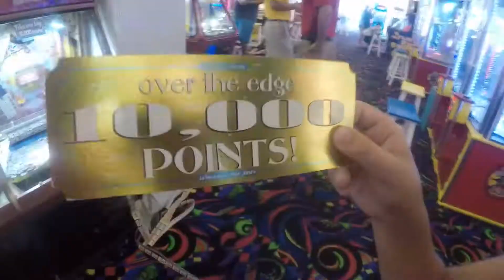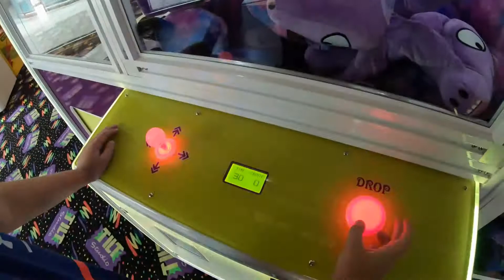Playing The Big Choice Claw Machine At Tilt Studio in Altoona P.A.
I made it back to Tilt Studio's In The Logan Valley Mall in Altoona finally and I tried my luck at the 2 big one claw machines! To my surprise the claws actually had a strong grip! How Many Prizes can I Win in this video?

Always Play On!
That's How A Pro Does It!
JBK